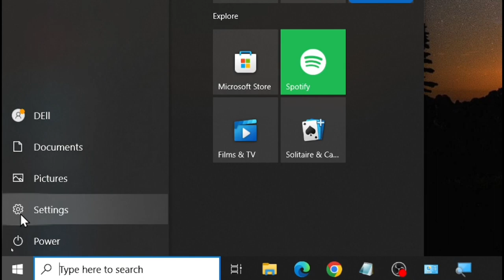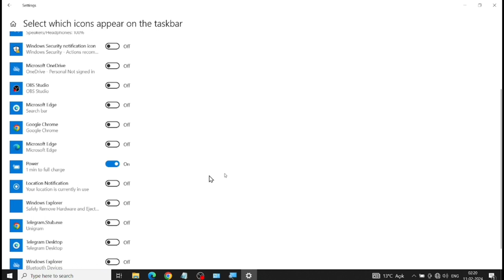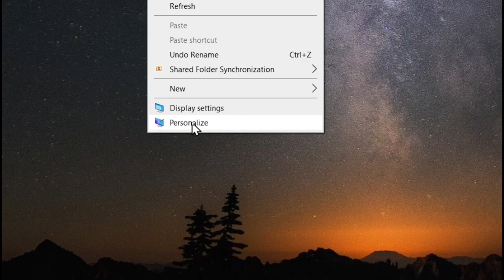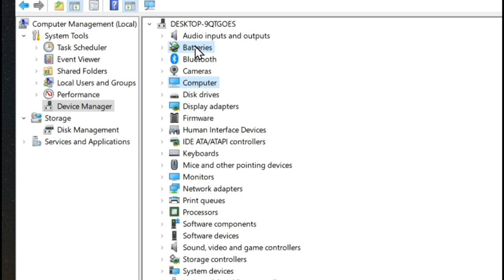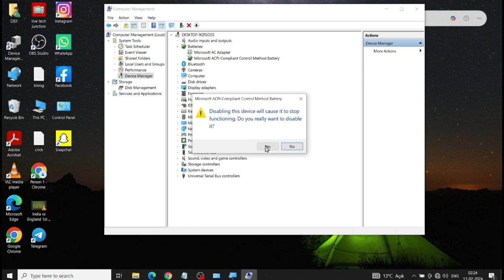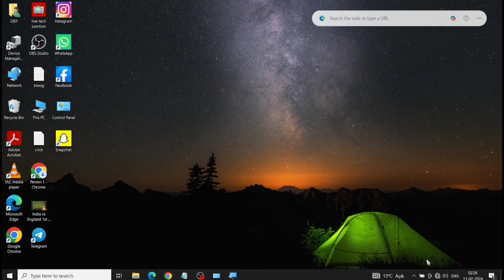Battery Icon Not Showing In Taskbar | Laptop Me Battery Ka Icon Show Nahi Ho Raha Hai Kya Kare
Dosto ish video maine bataya hai ki, Laptop me battery ka icon nahi dikh raha hai?